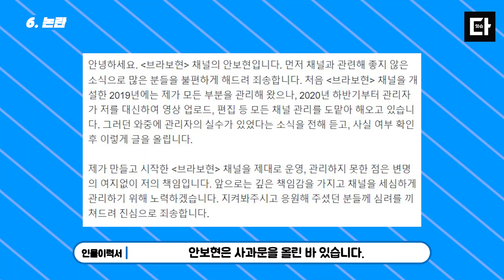[1분 이력서] 지수 남친 안보현, 당신이 몰랐던 10가지 사실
하는 역할마다 찰떡 소화하는 배우 안보현!
앞으로도 승승장구하길!